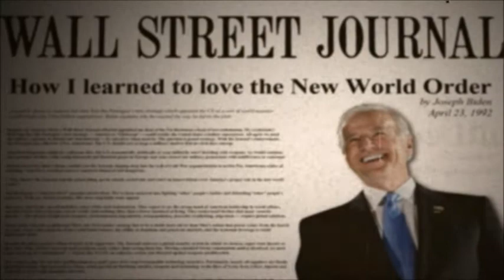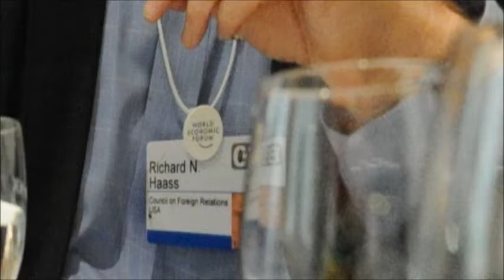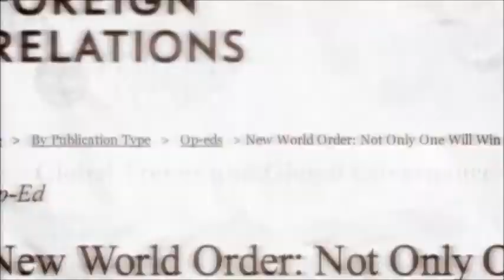Council on Foreign Relations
A brief description of the Council on Foreign Relations.  The Council on Foreign Relations is the shadow government of the United States and their goal is to eliminate the U.S. as a sovereign nation and create a one world government or "New World Order".  This clip was taken from the movie "Invisible Empire" by Jason Bermas and Alex Jones.